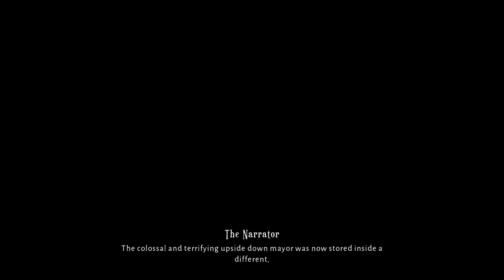Lost in Random pt 8 gameplay